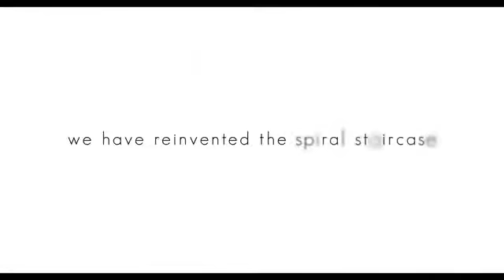Spot Genius 2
The innovative design of the Fontanot 2:Easy alternate treads increases the amount of foot space available, making the spiral staircases safer when going down. In addition, the reduced rise of the treads makes it easier to climb the stairs, also making them suitable for children and the elderly. Design your Genius + 2:Easy staircase with the Fontanot Planner: find out how much it will cost in just a minute.

Exclusively Available in India with P3 Architectural Solutions.